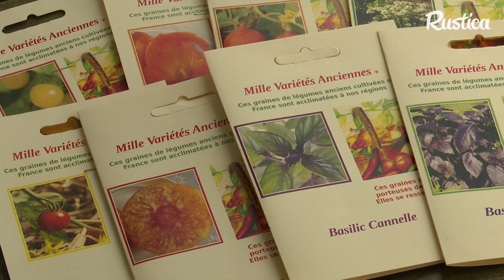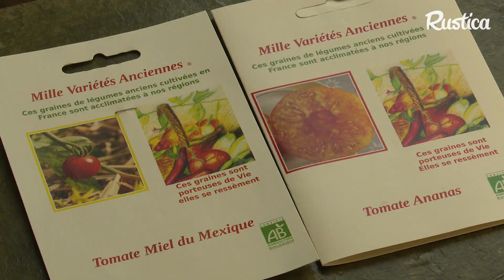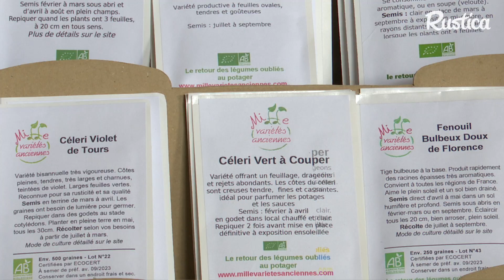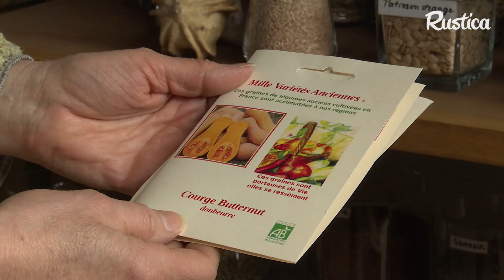Produire ses graines au potager, éviter les croisements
Véronique Bonaventure de l’association Mille variétés anciennes, nous explique pourquoi et comment faire ses propres graines et semences.

Faire ses propres graines permet d’être indépendant vis-à-vis des industriels (Hybrides F1), mais aussi de découvrir des variétés anciennes plus gouteuses  et plus adaptées à sa région.

En fonction du mode de reproduction de la plante, autogame ou non, l’obtention de ses propres semences peut être facile ou bien demander des précautions.

Les familles de légumes qui ne posent pas de problème
• Les pois, haricots et autres fabacées, anciennement appelées légumineuses, sont autogames. L’autofécondation des fleurs donne des graines identiques à celle du parent.
• Il en est de même pour la famille des Solanacées c’est-à-dire des tomates, aubergines, poivrons et piments.

Les familles de légumes qui se croisent
• Pour les plantes qui ne sont pas autogames, il faut faire attention aux risques de croisements.
• Betteraves, bettes à cardes, épinards (famille des Chénopodiacées) ne peuvent être cultivés ensembles la même année si vous voulez faire des graines.
• Dans les familles des Apiacées, (les carottes), des Cucurbitacées (courges et courgettes) ou des Brassicacées (choux) les variétés d’un même genre et d’une même espèce peuvent s’hybrider.

La famille des carottes
• Les variétés de carotte s’hybrident entre elles, ainsi une variété de carotte jaune peut se croiser avec des carottes rouges.
• Les carottes cultivées peuvent également se croiser avec la carotte sauvage.

La grande famille des courges et des courgettes (Cucurbitacées)
Les variétés d’un même genre et d’une même espèce peuvent se croiser. Il faut donc vérifier le nom latin pour éviter de cultiver ensemble les mêmes espèces du genre Cucurbita.
Exemples :
• Cucurbita pepo (courgettes, courge spaghetti…)
• Cucurbita maxima (potimarron…)
• Cucurbita mochata (courge ‘Sucrine du Berry’…)

La grande famille des choux(Brassicacées)
Chou-fleur, chou cabus, chou de Bruxelles… Tous les choux (Brassica oleracea) peuvent se croiser entre eux. Pour faire ses propres graines, il vaut mieux cultiver un seul de ses légumes chaque année pour éviter les croisements

0:00 Pourquoi et comment produire ses propres graines de légumes ?
0:06 Pourquoi produire ses propres graines de légumes ?
1:22 Fabacées et solanacées, des familles de légumes autogames
2:04 Des familles fécondées par les insectes, attention aux hybridations !
2:40 Betteraves et bettes à carde
3:00 Carottes entre elles
4:06 Courges, courgettes, concombre, melon
6:04 Choux